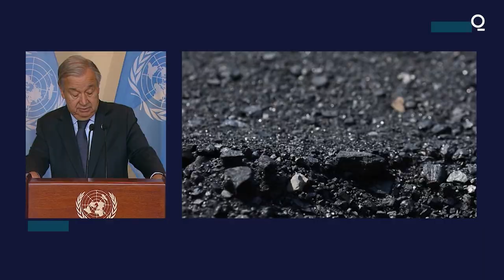No More Coal: These 7 Countries Sign Pledge Not to Build New Coal Power Plants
Seven countries have signed a pledge initiated by the United Nations to stop building new coal power plants, with the aim to gather more signatures before the global climate summit COP26 in Glasgow next month.

The No New Coal agreement is the latest attempt to try and piece together a global phase-out of the dirtiest fossil fuel. UN Secretary General Antonio Guterres wants to end the pipeline of new plants this year, while COP26 President Alok Sharma has said his goal for the summit is to “consign coal to history.” Chile, Denmark, France, Germany, Montenegro, Sri Lanka and the U.K. signed the latest pledge.

“Moving away from coal is not a death knell for industrialization, but rather a much better opportunity for green jobs,” said Damilola Ogunbiyi, chief executive officer of the UN-backed international organization Sustainable Energy for All. That’s “what will drive other countries to join,” she said.

A separate initiative launched in 2017, called the Powering Past Coal Alliance, sets a higher bar. It includes 41 countries that have committed to phasing out existing coal operations as soon as 2030 in many cases, on top of promising not to build new plants. An additional 40 nations outside the alliance don’t have a single coal power plant in the pipeline, according to environmental think tank E3G.

That means more countries were ready to commit to not building new coal plants, but not all were ready to phase out existing operations. The No New Coal pact adds a missing step in the ladder for such nations by allowing them to make an easier pledge in the hope that it will ultimately accelerate the end coal.

In the run up to COP26, a number of such voluntary alliances are being created. Last week, the U.S. and European Union launched the Global Methane Pledge that aims to reduce emissions of the super-warming gas by 30% within a decade. Last month, Denmark and Costa Rica launched the Beyond Oil and Gas Alliance seeks to end the extraction of oil and gas by midcentury.

The patchwork of alliances targeting dirty sources of energy or specific greenhouse gases are a far cry from the systematic, orderly energy transition that the world needs. Rather, it’s an acceptance of the political reality of climate diplomacy that has to accommodate countries’ different stages of development.

The No New Coal pact is a big step for some signatories. “Sri Lanka has been debating whether to build new coal plants for a few years,” said Christine Spearer of Global Energy Monitor, which tracks coal power plants globally. “If countries like Pakistan and Malaysia join, then we can really start to see the end of new coal plants.”

Still, there won’t be a significant reduction unless China, which is home to more than half of the world’s pipeline of new coal power plants, stops using the fuel. Xi didn’t address the domestic issue in his remarks to the UN.

Burning coal for electricity generation contributes to about a third of the world’s total carbon-dioxide emissions. With cleaner sources of power, such as solar and wind, becoming cheaper to build and operate, the case for ending coal keeps getting stronger. All emissions from coal power plants should end by 2040 if the world is to keep warming below 1.5 degrees Celsius, according to the International Energy Agency.